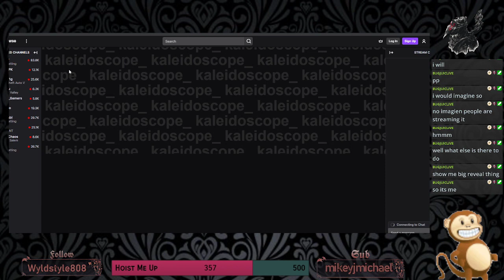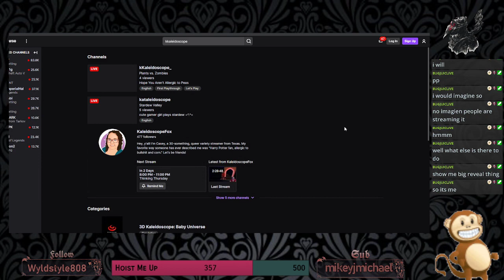Hope You Aren't Allergic to Peas